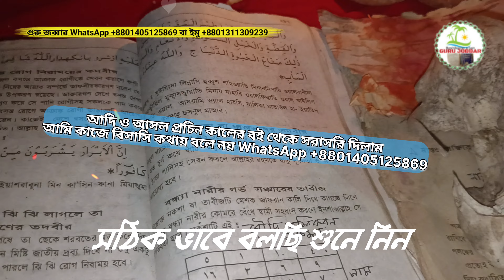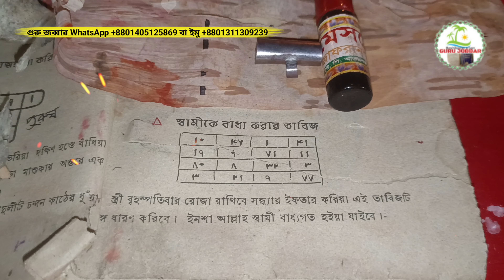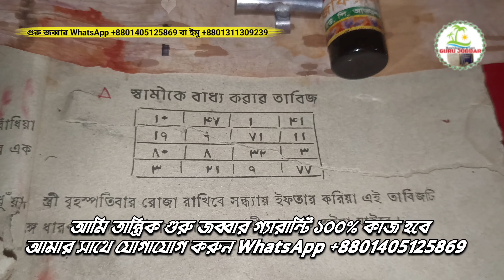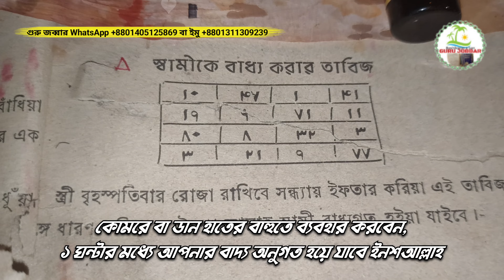সামিকে বাদ্য করার তাবিজ | ১ঘন্টায় বাদ্যগত হইয়া যাবে | দূর থেকে বশিকরন গুরু জব্বার।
১০০% সত্যি গুরু জব্বারের রুহানি তাবিজের কিতাব থেকে দিলাম, দূর থেকে বা কাছে থেকে সামিকে বাদ্য করার আসল তাবিজ,  ১০০% সামি বাদ্যগত হইয়া যাবে মাত্র এক ঘন্টার মধ্যে ১০০% গ্যারান্টি আদি ও আসল রুহানি তাবিজ, নকশা আকিয়ে তাবিজে ভরে সামিকে বশিভুত করুন।আমি গুরু জব্বার চ্যালেঞ্জ বশিকরন হবেই হবে।